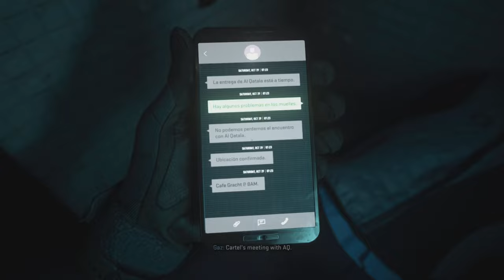CALL OF DUTY MODERN WARFARE 2 - AMSTERDAM & HASSAN - Gameplay Walkthrough Part 2 Campaign 4K PS5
Call Of Duty Modern Warfare 2 Walkthrough Part 2 WE MAKE OUR PRESENCE KNOWN IN AMSTERDAM AND CHASE HASSAN AROUND THE US/MEXICO BORDER  and until the last part will include the full Call Of Duty Modern Warfare 2 Gameplay on PS5. This Call Of Duty Modern Warfare 2 Gameplay is recorded in 4K 60FPS on PS5 and will include the full game, all endings and all boss fights.

The award winning Call of Duty series returns with Call of Duty Modern Warfare 2 made by Infinity Ward and published by Activision. Call Of Duty Modern Warfare 2 will launch with a single-player campaign, immersive Multiplayer combat and a narrative-driven, co-op Special Ops experience.